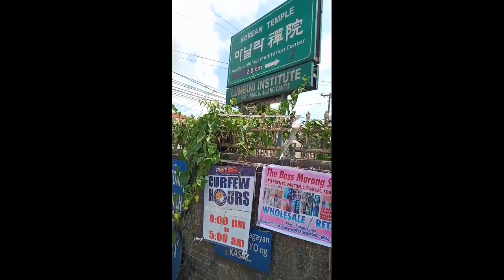Venue For Music Videos ( SPOTTED )